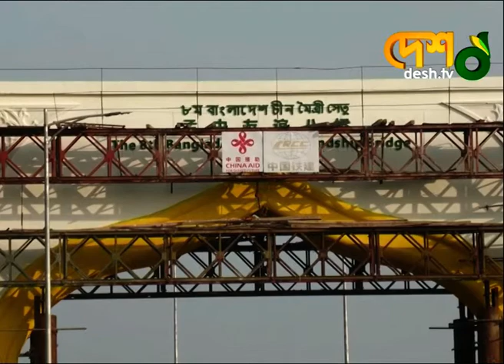উদ্বোধনের অপেক্ষায় অষ্টম বাংলাদেশ-চীন মৈত্রী সেতু | Pirojpur-Bridge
উদ্বোধনের অপেক্ষায় দেশের অষ্টম বাংলাদেশ চীন মৈত্রী সেতু। পিরোজপুরের কচা নদীর উপর নির্মিত সেতুটির মূল কাজ এর মধ্যেই শেষ হয়েছে।

»» Office Address:
42, Shaheed Sangbadik Selina Parveen Sarak, Malibag 1217 Dhaka, Dhaka Division, Bangladesh